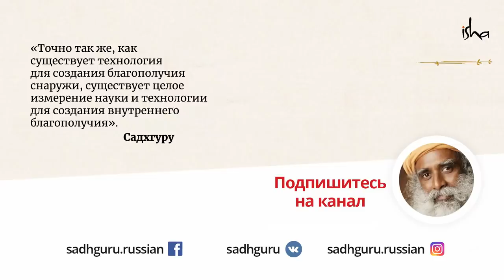Как сократить время сна и при этом высыпаться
Садхгуру объясняет, что телу требуется отдых, и это не обязательно сон. Если ваше тело расслабленно, когда вы бодрствуете, вы сможете спать меньше. Он также рассказывает, как качество сна связано с качеством жизни. «Если вы хорошо просыпаетесь, вы будете хорошо спать», - говорит он.